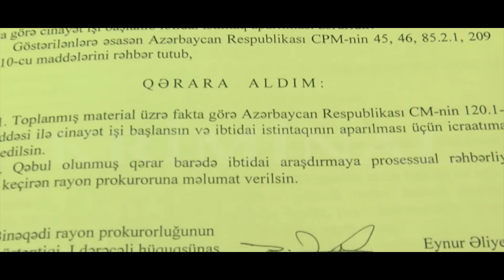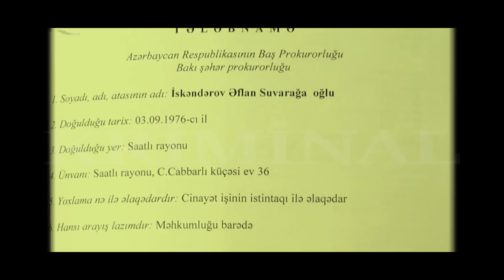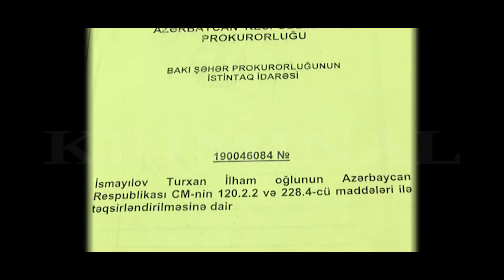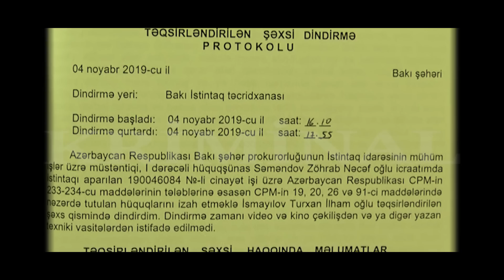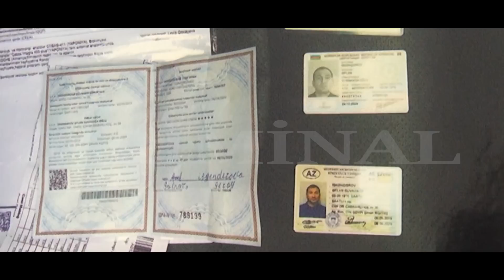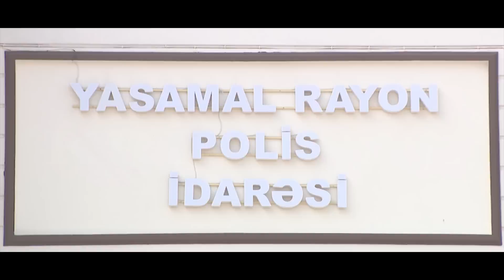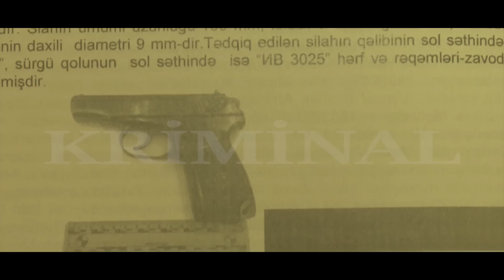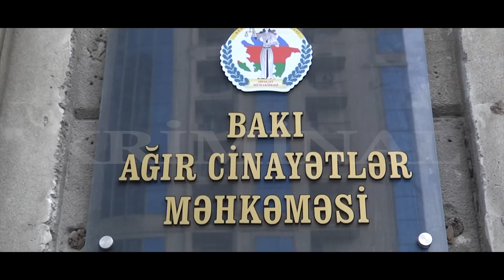KRİMİNAL(2023)- Cinayət işi №190046084- "DƏFNƏ" çay evində qətl